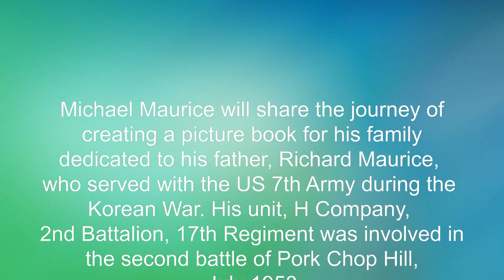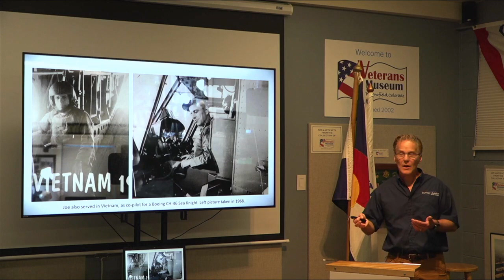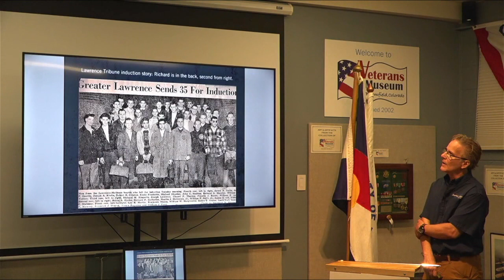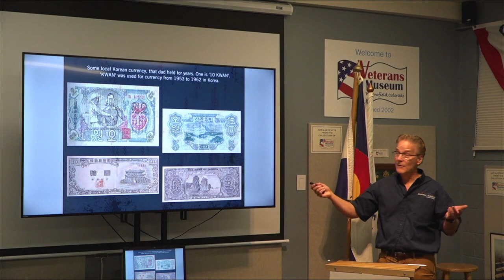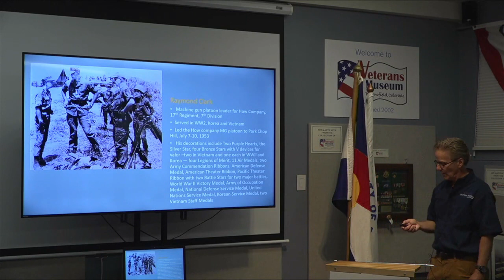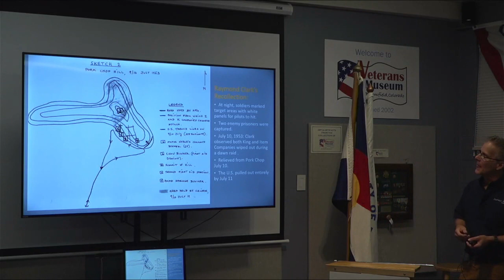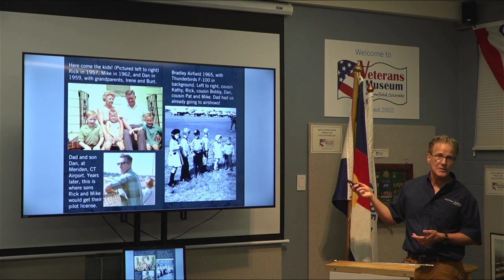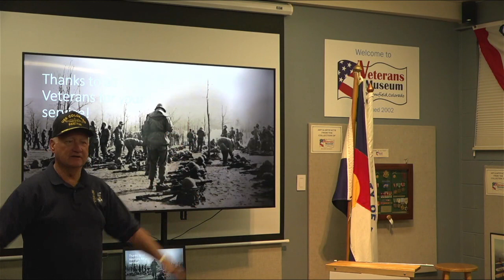Coffee and Conversation, 507: Michael Maurice will share the journey of creating a picture book.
For his family dedicated to his father, Richard Maurice, who served with the US 7th Army during the Korean War. His unit, H Company, 2nd Battalion, 17th Regiment was involved in the second battle of Pork Chop Hill, July 1953.